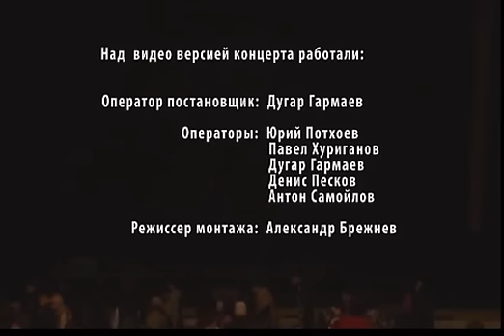Сольный концерт Лудуб Очирова "Сквозь время" 2013. часть 2.